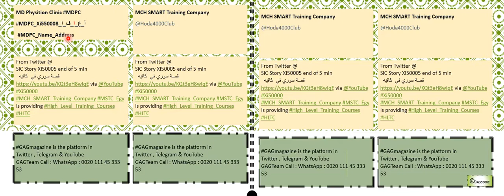MDPC_Xi550000 عيادة دكتور طب ألم.pptx.mp4